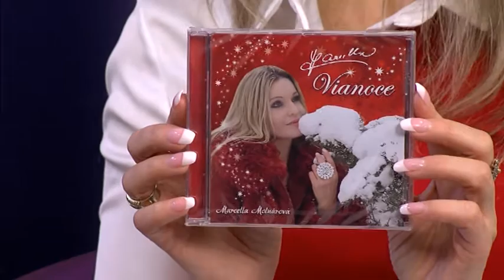M191205Z host molnarova